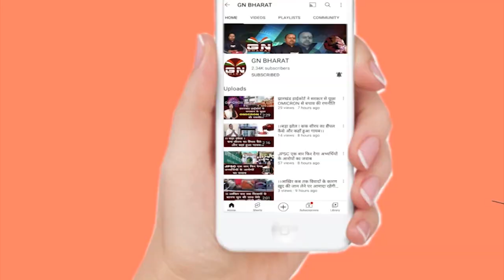Hazaribagh || न्याय की मांग कर रही दिवंगत रूपेश कुमार पांडेय की मां की तबियत बिगड़ी